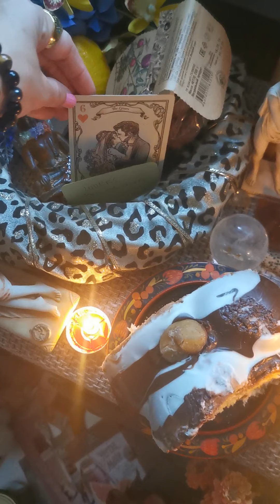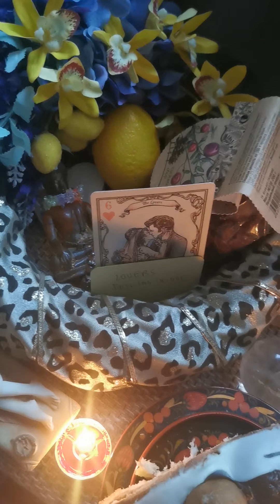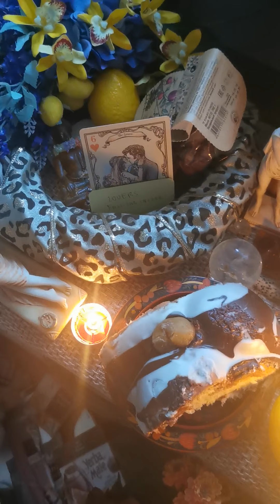What you need for Autumn ritual?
Dodajte me i dovedite jos jednu osobu da bi ste dobili kupon za besplatno mini gatanje vrednosti 30e